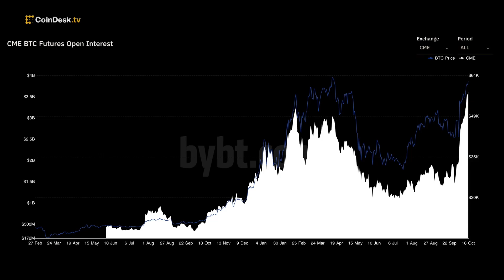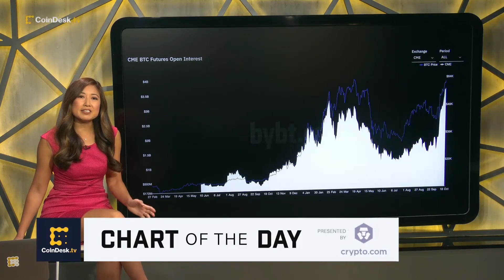CME Sees Record Open Interest in Bitcoin Futures Ahead of ETF Debut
The amount of money locked in the bitcoin futures contracts on the Chicago Mercantile Exchange (CME) surged to record highs on Friday as the U.S. Securities and Exchange Commission (SEC) greenlighted futures-based exchange-traded funds (ETF) tied to bitcoin. "All About Bitcoin" host Christine Lee breaks down the Chart of the Day.